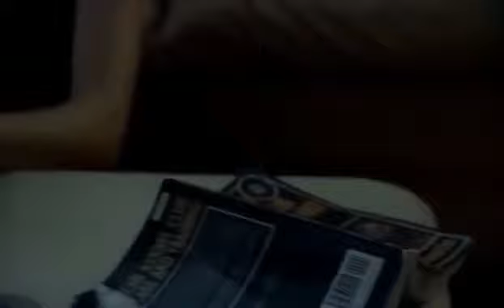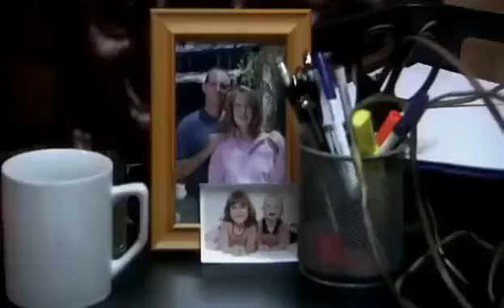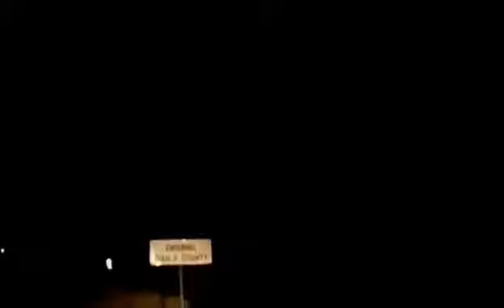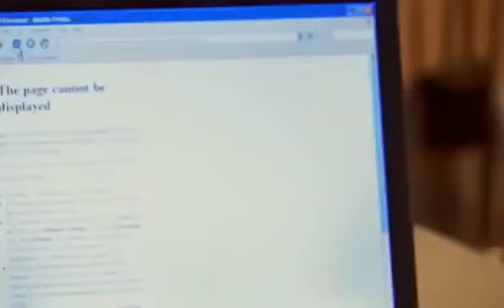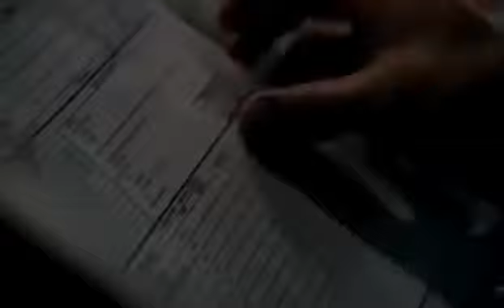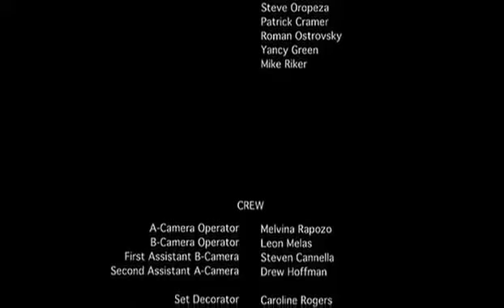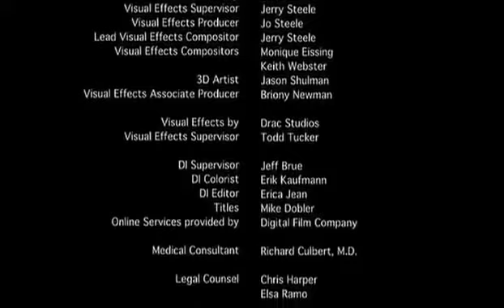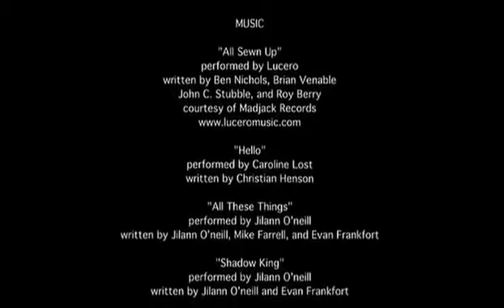Yeni Film 2020 - Corona Virüsü - En iyi Virus filmi - Türkçe Dublaj İzle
Film ismi  "Pandemic"

New Mexico’yu saran bir virüs ve bunu yok etmeye çalışırken kendini herşeyin ortasında bulan bir veterinerin mücadelesini anlatan ve yavaş ilerleyen gerilimli bir aksiyon filmi.. İyi Seyirler.